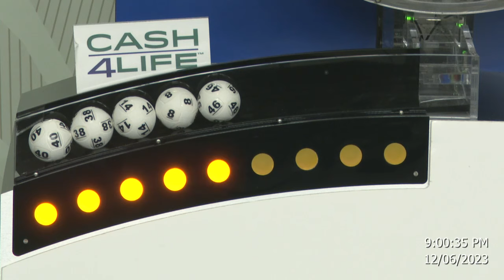Cash4Life Drawing 12-06-2023